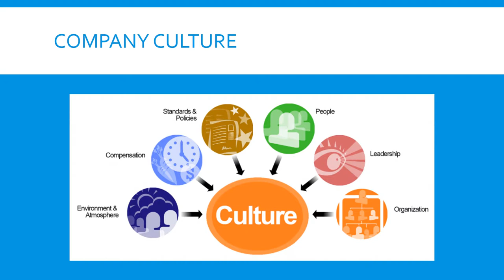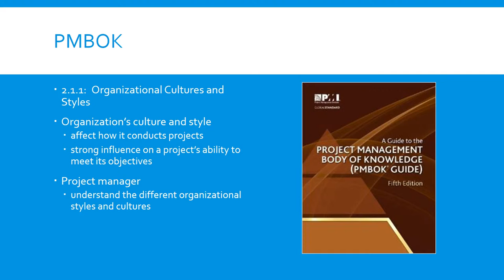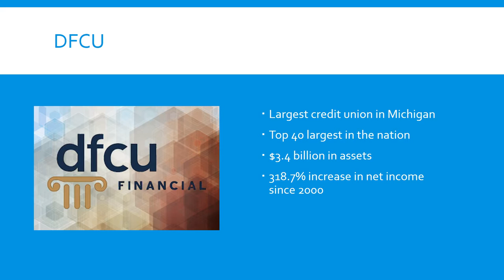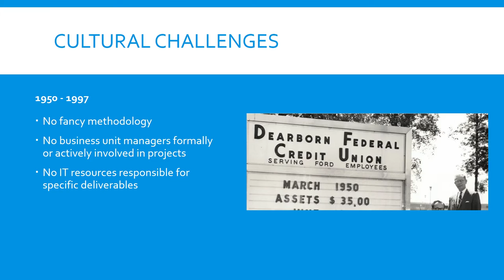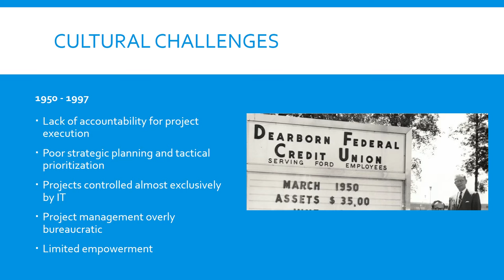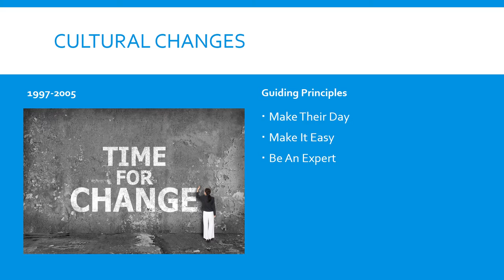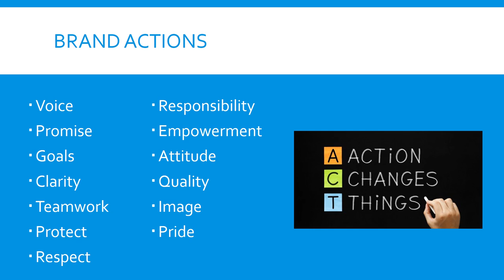DFCU Financial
MAN4885 Assignment 2